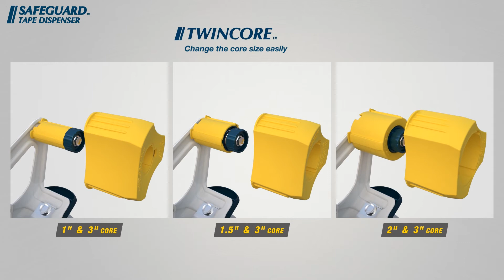EXC-233PL–SAFEGUARD–Tape Dispensers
This hand carton sealer is metal construction with safety blade cover , which tucked away the blade safely when not in use. The blade is only exposed during the cutting action to limit risks of injury.
1. Safety blade cover protects you from any injuries while the device is not in use
2. Natural rubber roller
3. Side loader with adjustable brake
4. Static cling strip designed to keep the tape in ready-to-use position each time after dispensing